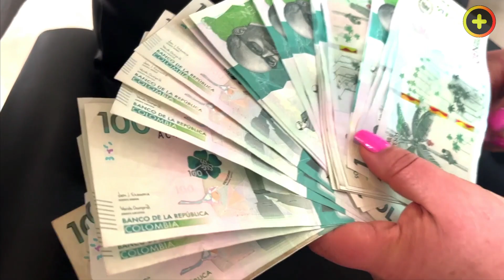Alerta por posible apagón energético en Colombia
VÍA: SÓMOS MÁS NOTICIAS